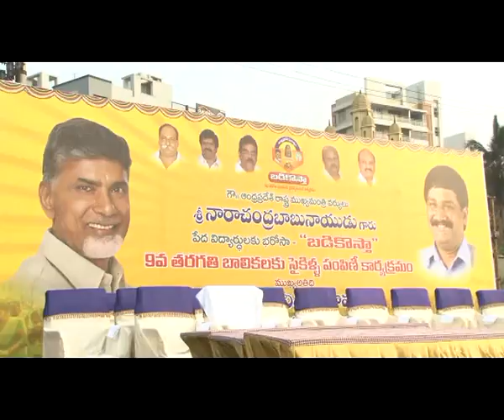Minister Ganta Srinivas Rao Distributes 13,000 Bicycles to Girl Students at Visaka